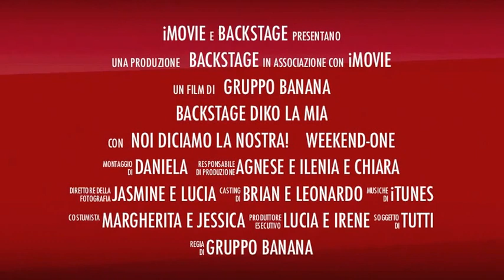WEEK END ONE 2014: 4 C SC GR - "Noi diciamo la nostra"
WeekendOne 2014 - Progetto "Salute. ? diko la mia!: 4 C SC GR "Noi diciamo la nostra"